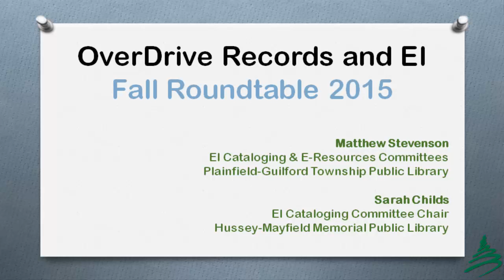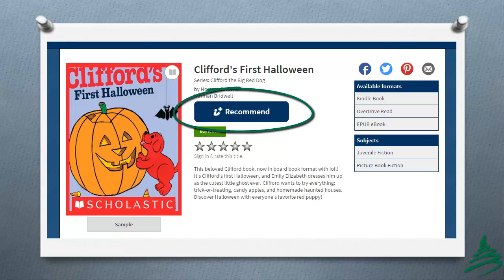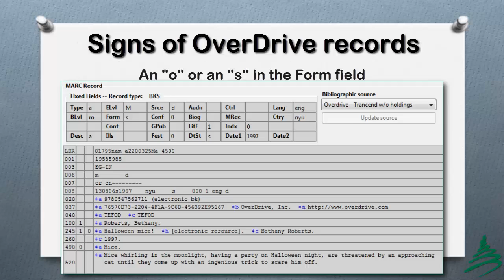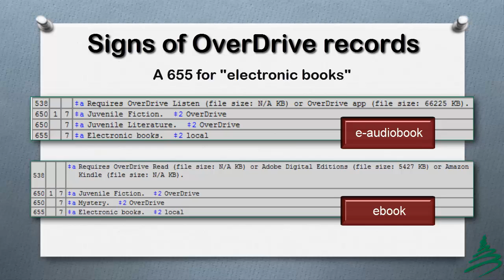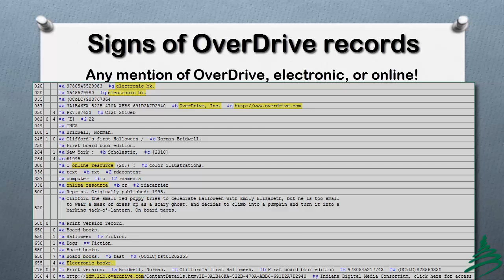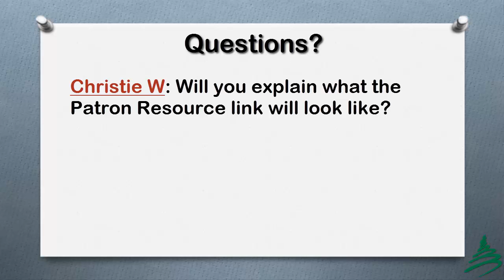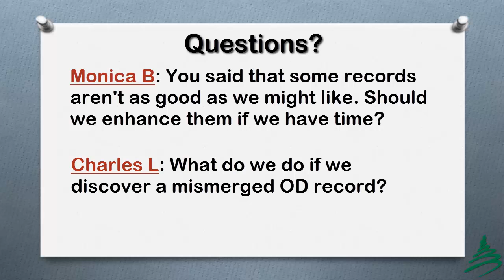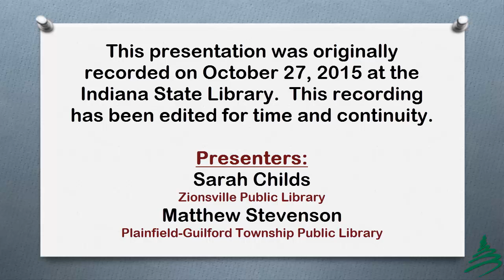2015 Fall Cataloging Roundtable--OverDrive in Evergreen Indiana